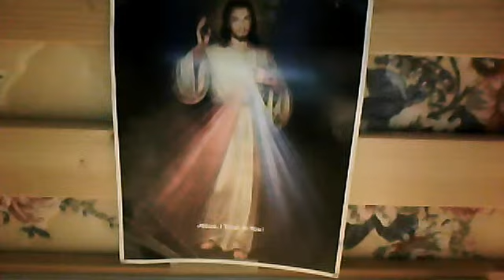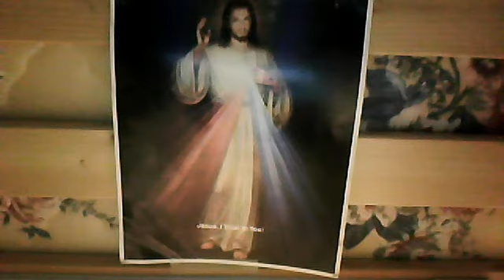be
from Daughter of the King of Divine Mercy